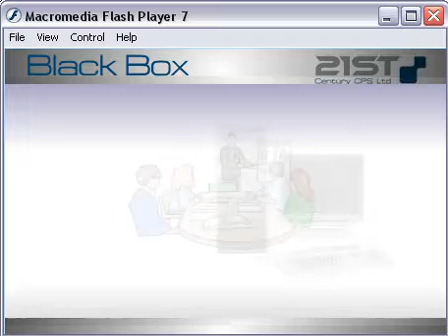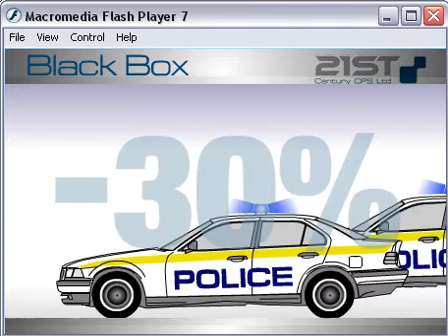Black Box Technology - vehicles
21st Century is the UK's leading supplier of CCTV with integrated vehicle data. 21st Century Black Box provides a telematics interface that allows operators to view integrated CCTV and vehicle data. The data includes:

*G-forces from the integrated *accelerometer
*Indicator usage
*Brake usage
*Accelerator usage
*Revs per minute usage
*Speed
*Location
*Direction of travel